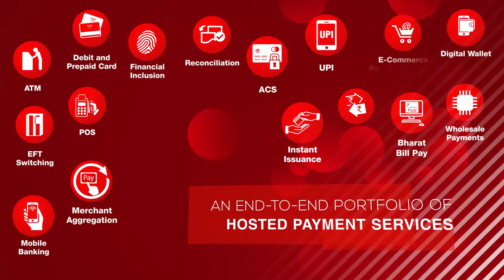FSS Hosted Services